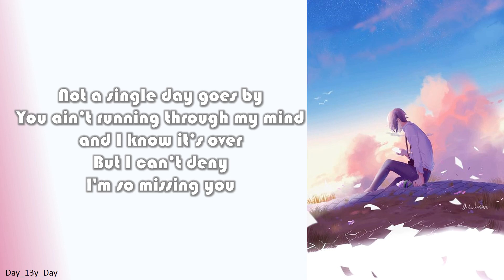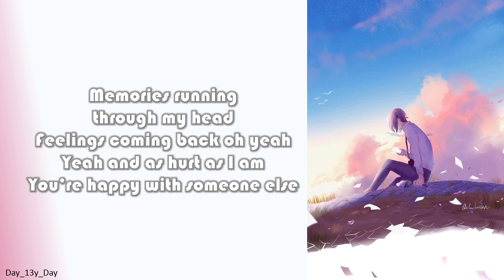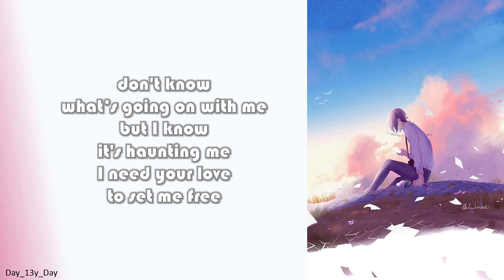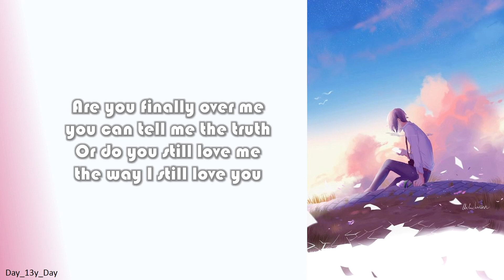[Reynard Silva - The Way I Still Love You] 歌词 Lyrics